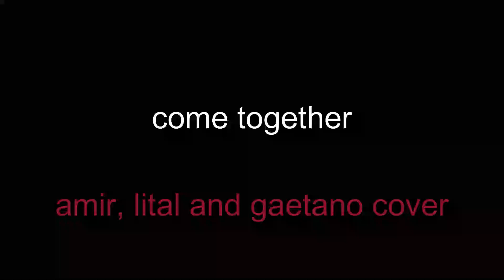come together acoustic cover